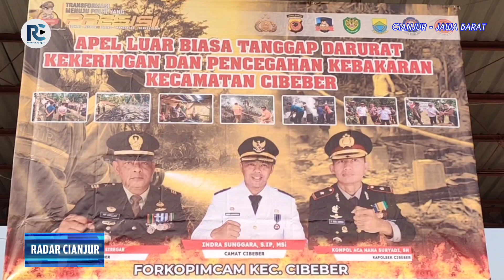Cianjur Dilanda Kekeringan